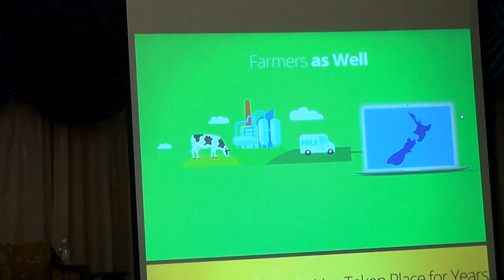Malaysian National Open Data Summit and Exhibition - Lih Shiun Goh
Lih Shiun Goh, Country Lead, Public Policy and Government Affairs, Google Asia Pacific reflecting on how organizations benefit from open data and how they can develop innovative solutions.

Supported by the Ford Foundation, Open Society Foundation, Open Government Partnership Support Unit, and the Indonesian CSO Open Government Partnership Secreariat, the Malaysian National Open Data Summit and Exhibition was collaboratively coordinated by Central for Regional Information and Studies (PATTIRO) with the Institute for Democracy and Economic Affairs (IDEAS) Kuala Lumpur. This event was held on 18 August 2015 in the Royale Chulan Hotel, Kuala Lumpur and attended by the representatives of Malaysian Government, members of parliament, as well as the private sectors.